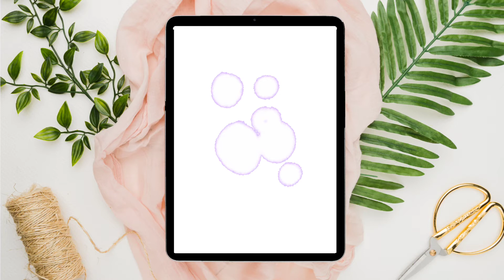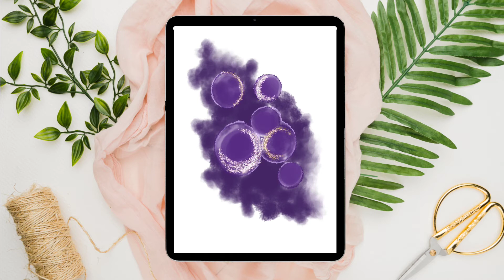Digital alcohol ink art: Peacock purple and glitter (Amazing things in description)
Hey art Enthusiastic!

I am Digital artist/illustrator.And I expand and explore more creative work in Digital Art and Illustration.So create My corner here!!

"Creative and Design spread for happiness and positive vibes and make connect to people ❤️"
- Khushbu Gohil

And tannnat! if you want open a etsy shop you may refer my link and get 40 listing absolutely free:

(Note: I know you are my friend just happen  to be the most Creative people ever:D ).